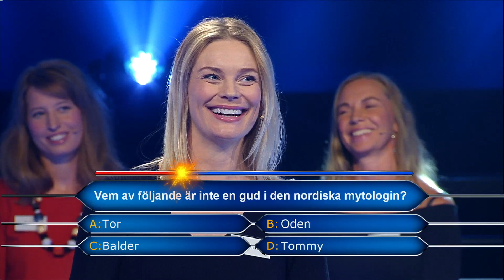Vi-Skogen tävlar i Heta stolen - Postkodmiljonären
Du missar väl inte Postkodmiljonären ikväll? Då är det nämligen dags för organsationen Vi-Skogen att tävla i Heta stolen. Sex tävlande slåss om att sitta kvar längst i stolen och målet är att samla så mycket pengar som möjligt till organisationen. Här möter du alla kvällens tävlande! vi-skogen